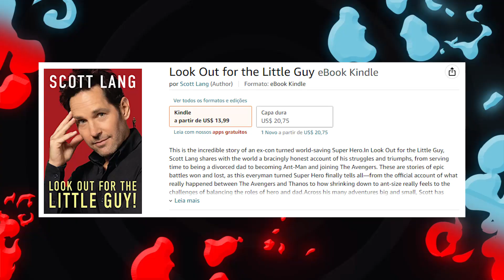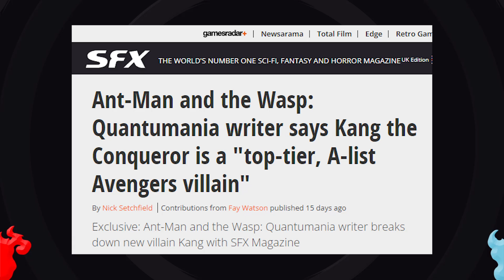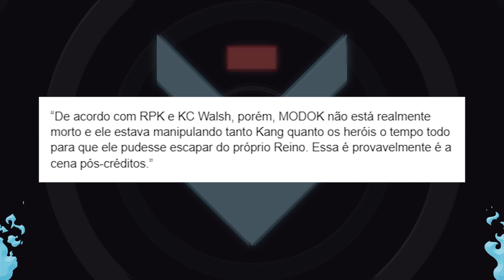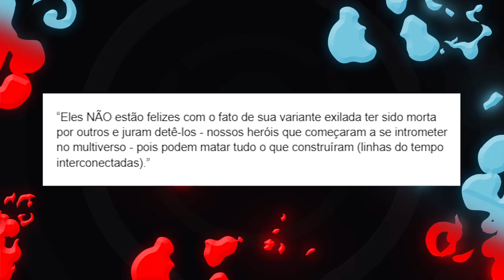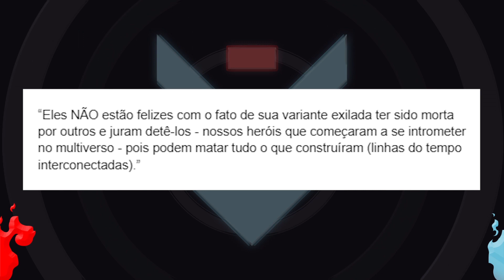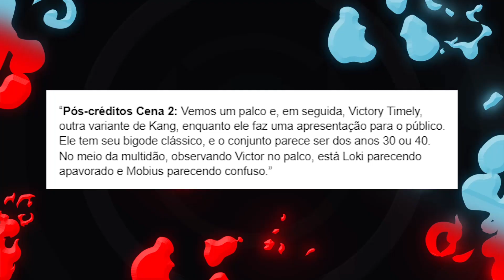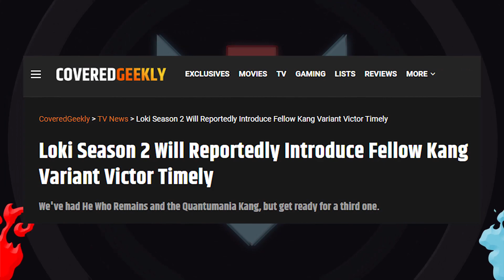AS PÓS CRÉDITOS SINISTRAS PRA VINGADORES 5 EM QUANTUMANIA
Homem Formiga e a Vespa Quantumania da Marvel Studios teve muitos vazamentos, mas quantos deles foram corretos?

•  Roteiro: Victor Guimo, Miguel Lokia
•  Edição: @pan.a.souza
Arte usada na capa: spdrmnkyxxiii